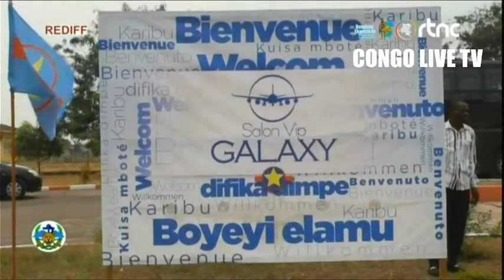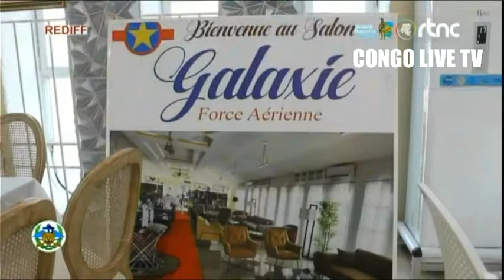FARDC : L'ARMEE RENFORCÉS POUR DES OPÉRATIONS CONJOINTES AVEC LA SAMIDRC ECHOS MILITAIRE